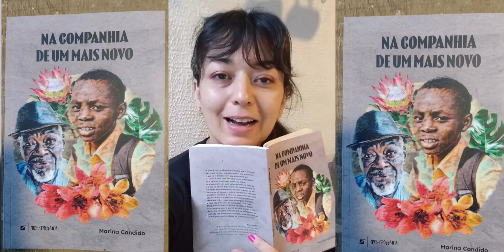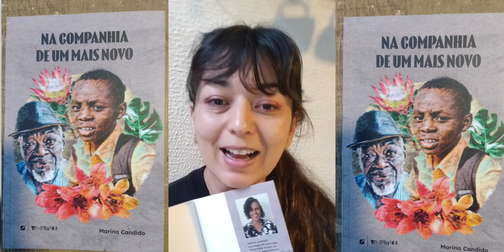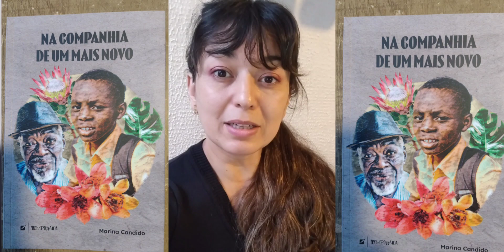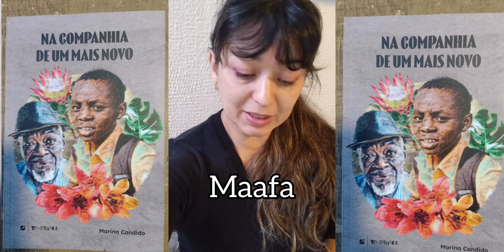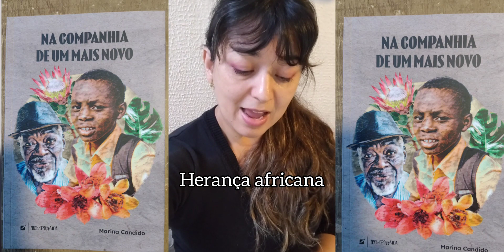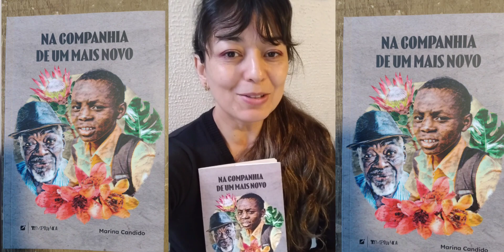"Na companhia de um mais novo", de Marina Cândido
Dois romances africanos, cada qual com seu narrador-personagem-criança, contando e mostrando fatos engendrados a partir do contexto histórico-político desse continente.
A escritora e pesquisadora Marina Cândido, doutoranda em Literatura e Crítica Literária na PUC-SP, analisa os romances ultrapassando os conceitos retirados da teoria literária do Ocidente e valendo-se com maestria, dos próprios agentes culturais africanos, como a contextualização do conceito de Maafa, que trago neste vídeo. Marina faz uma abordagem profunda e, ao mesmo tempo, leve. Um livro que todos deveriam ler!
"Na companhia de um mais novo" foi publicado pela Editora Letramento (2023).